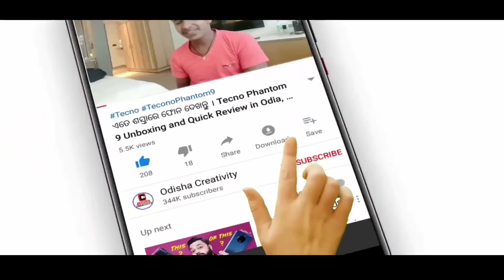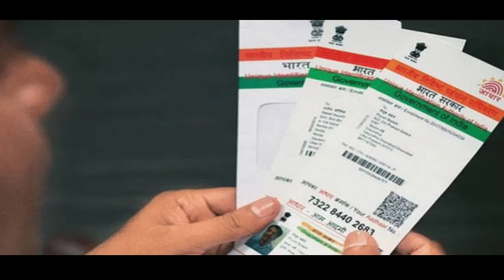Ration Card New Update Odisha 2024 | Ration Card New Member Add 2024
Ration Card New Update Odisha 2024
Food Odisha
fscw odisha
Odisha Ration Card List
Ration Card Details on State